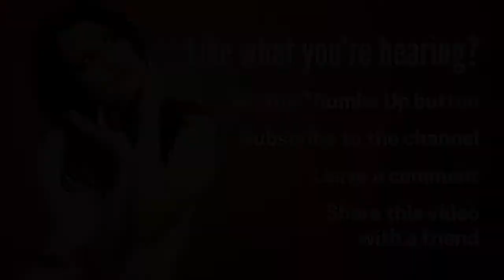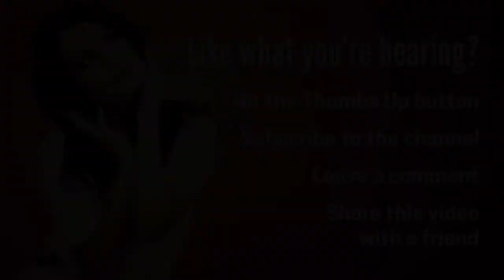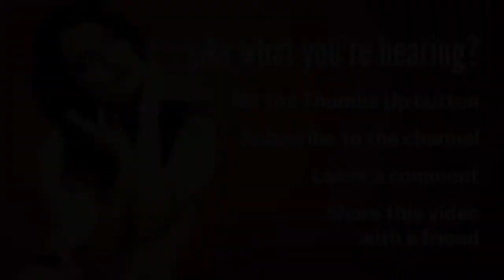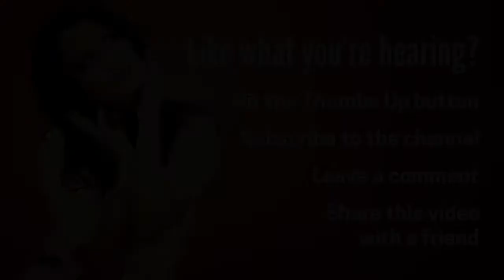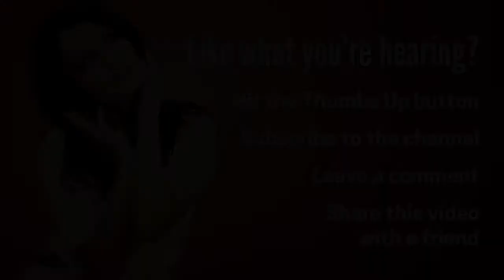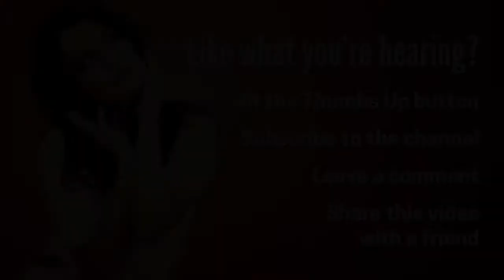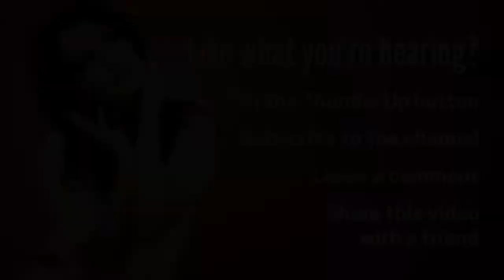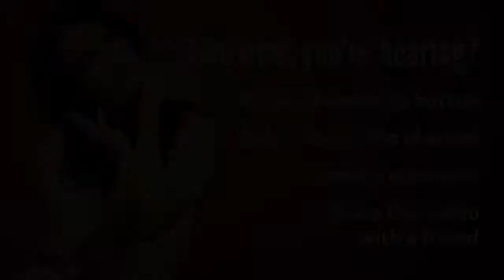Music Publicity 101: Media Options for Musicians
You'd like to get more free press for your music, right? Great. Then let's take a crash course on Music Publicity 101 fundamentals.

In this episode I define "publicity" and "media." I also cover the abundance of media outlets available to you and the many ways you can get free exposure, based on my 10 years at the helm of a music magazine.

Get a FREE collection of Music Marketing reports when you get on the Buzz Factor Music Marketing VIP list. It's free and easy. Click here to grab them now ...

It was great to dip into the archives and hear some of that fun interaction with Billy Grisack!

– where you can support the Empowered Artist Movement, my mission to educate, inspire and empower creative people around the world.

Learn more about my various creative endeavors (including music marketing, book promotion, improv comedy, and original art) at

Best Music Publicity
Music PR Tips
Music Marketing Podcast
Bob Baker podcast